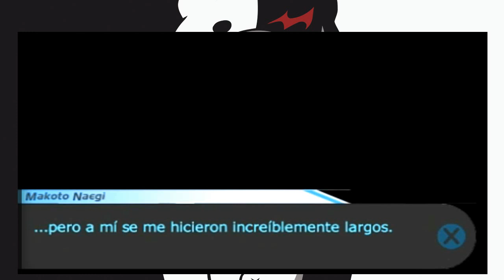Danganronpa (Español) // #62: ¡Una entrevista misteriosa! (Cap. 6 Parte 06)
Encontramos el cuerpo de Ikusaba Mukuro en el laboratorio de biología, y luego de que Kirigiri lo investigara Naegi le pregunta sobre el diario que parece ser de ella y Kirigiri le entrega un DVD misterioso diciéndole que pase lo que pase no pierda la esperanza.

Juego traducido por Transcene (Héroes sin capa).